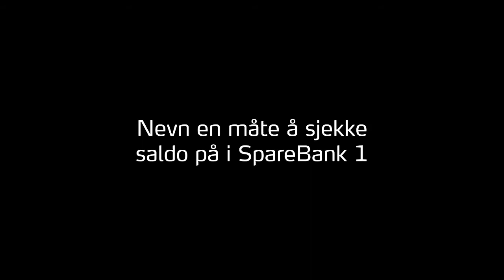Vinn billetter: RBK vs ODD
Vil du vinne 2 billetter til kampen på Lerkendal søndag 13. april kl 19? Alt du trenger å gjøre for å delta i trekningen er å svare på spørsmålet Alexander stiller i videoen. Fristen for å delta er fredag 11. april kl 08.00, og du må gi oss svaret i kommentarfeltet på denne facebook-statusen